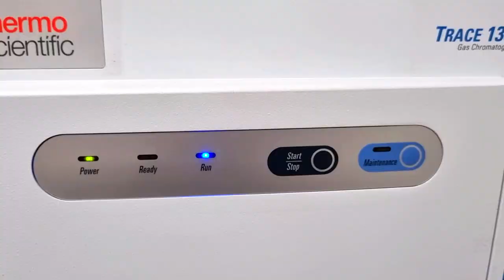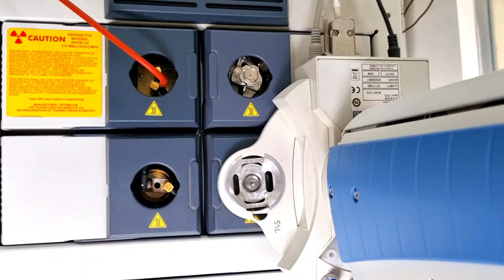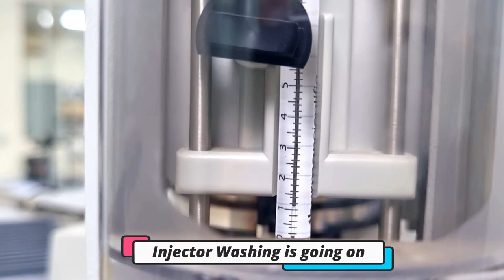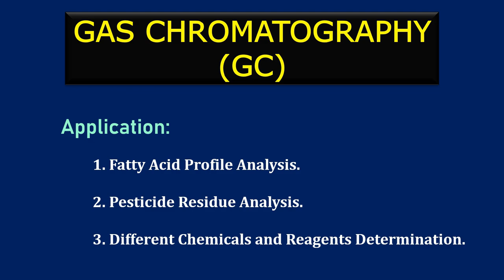Gas Chromatography | GC | Lab Equipment | Instrumentation, Applications and Functions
Gas chromatography (GC) is a common type of chromatography used in analytical chemistry for separating and analyzing compounds that can be vaporized without decomposition. Typical uses of GC include testing the purity of a particular substance, or separating the different components of a mixture. This video represents the details of a gas chromatograph instrument.